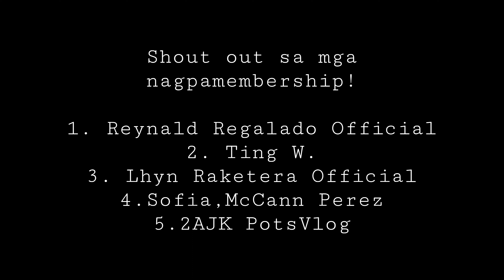TINDAHAN UPDATE 65K PINAMILI PAANO DINISPLAY, ANG DAMI? | ALEXJOAN VLOG